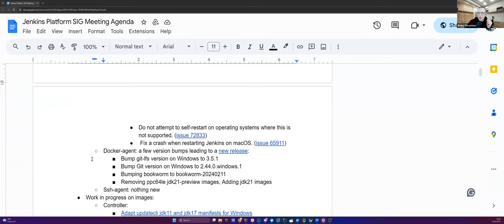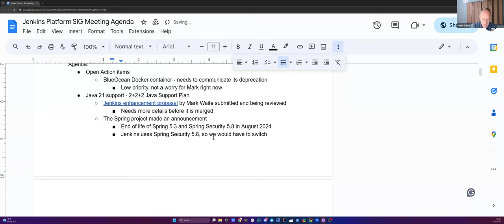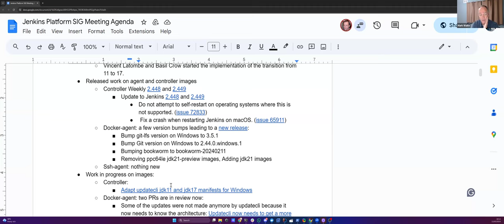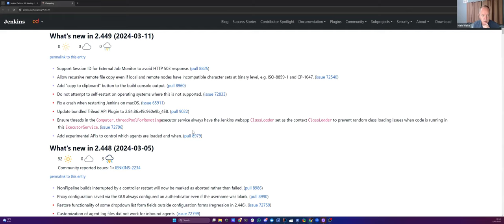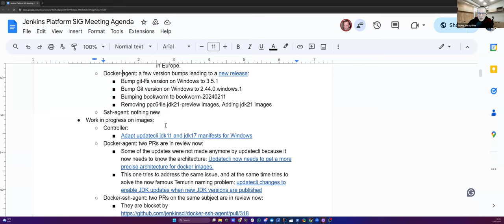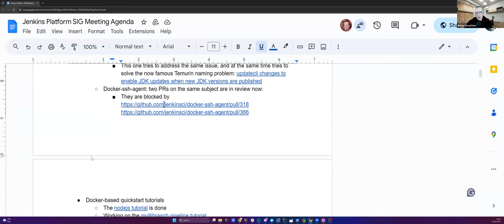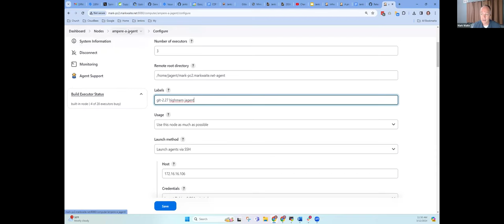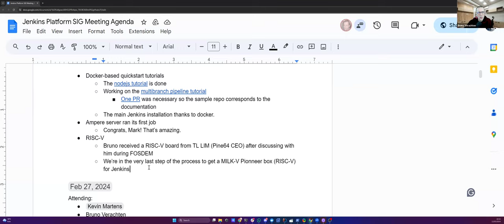2024 03 12 Jenkins Platform SIG